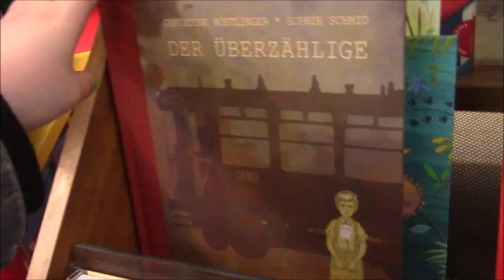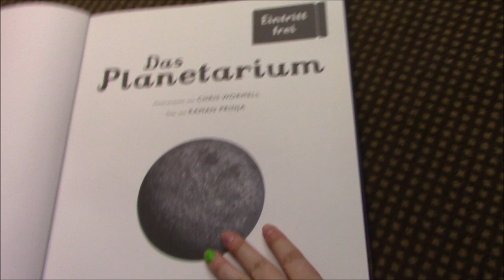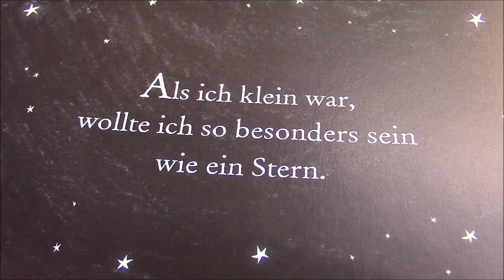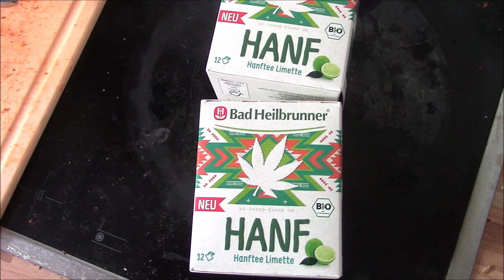Vlog / Aufgedreht sein = Krankheit? & Fight Club schauen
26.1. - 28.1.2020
Ich schaue Fight Club, drehe meiner Mutter Hanftee an und rede über Hyperaktivität

Warum Tierschutz?